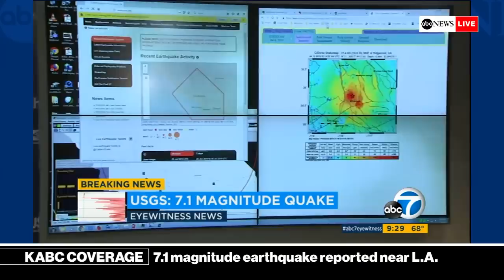BREAKING NEWS - 7.1 magnitude earthquake reported near Los Angeles | KABC News Coverage